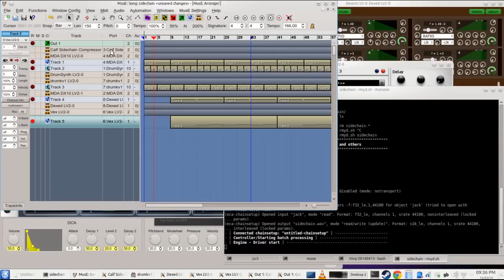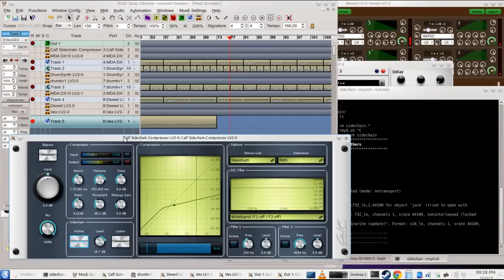MusE 2.2, test with sidechaining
Testing recent additions which allow sidechain configuration while setting LV2 effects in the arranger.